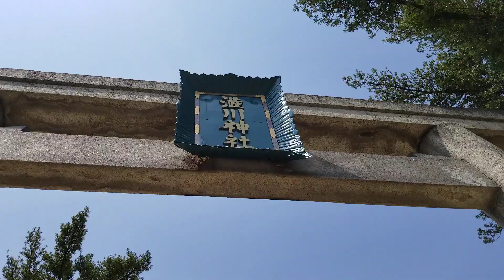09 2022年4月23日 澁川神社３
09 2022年4月23日 澁川神社３